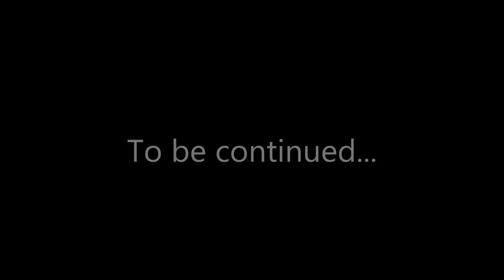Valdis Story - Arena Episode 1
Arena mode! I feel like it's an interesting take on the idea of a boss rush. I mean, it's not exactly a boss rush because they occur in random order and sometimes more than once, but it sort of fills the purpose of one. This is my first time trying it out, but I did see some gameplay before.

This took about 3 times as long as I thought it would, so it'll be a few days' worth of content. I didn't decide that until after I ended off the entire recording so at the end of episode 3 I'm going to say there'll be an announcement video that's actually happening today.

Also, this was recorded after Monday and Tuesday's content (Castlevania: Order of Ecclesia and Final Fantasy V Advance, respectively), so it was the end 1.5 hours of a 2.5 hour recording session.